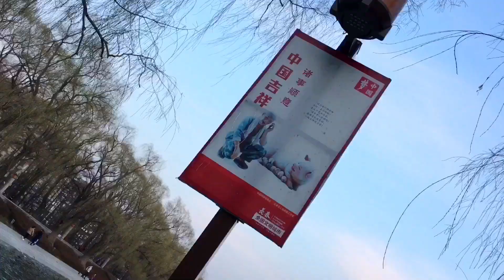China | Changchun | City Life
Took this video by my iPhone 6s when I went shopping with friends, it’s a busy life in this city for sure. What do you think? Awesome right .
Thank you  Chocolot ❤️